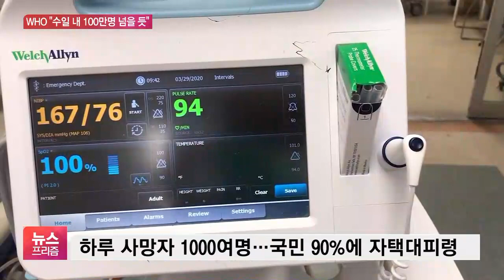확진자 곧 100만명…美정보당국 “중국 코로나 통계 조작”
[앵커]

나라 밖 상황 알아보겠습니다.

미국과 유럽에서 확진자가 크게 늘면서 전세계 확진자가 곧 100만명을 넘어설 것이란 예상이 나왔습니다.

신윤철 기자, 전세계 현황 전해주시죠.